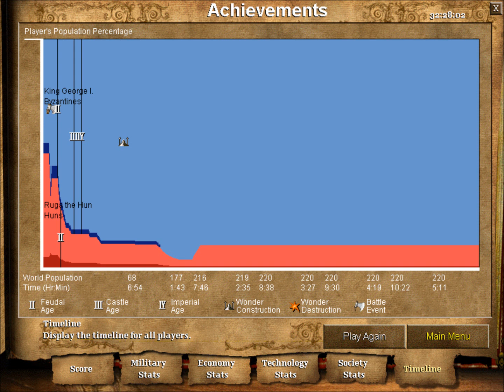Age of Empires II - The Farm Land